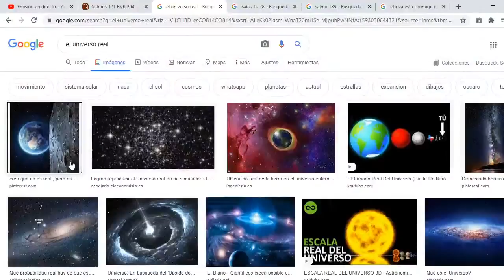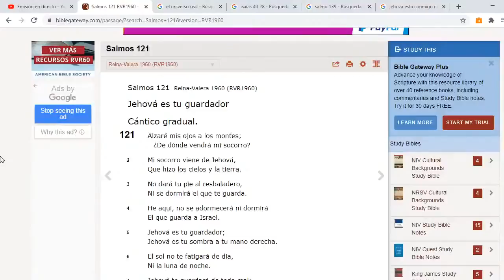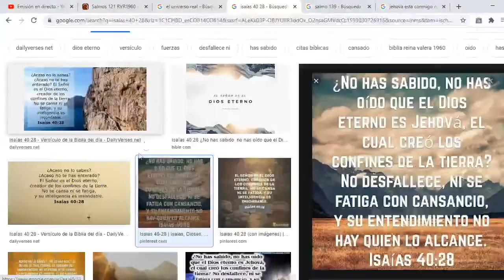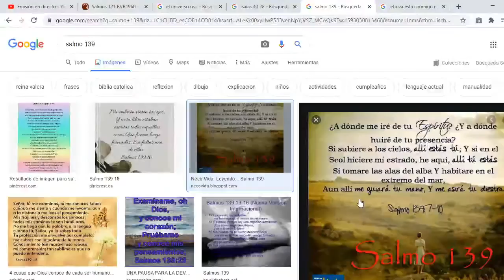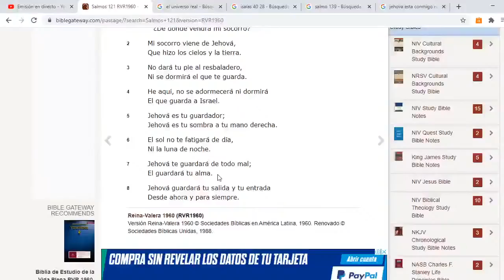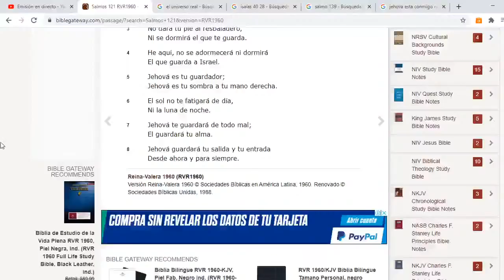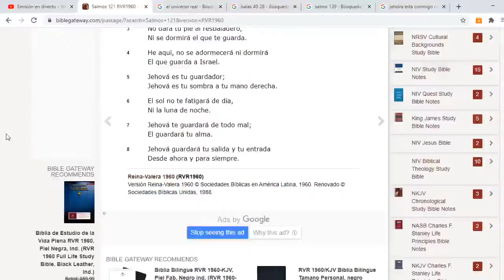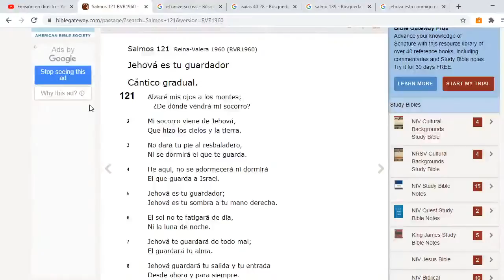El Señor Jesucristo es tu Guardador